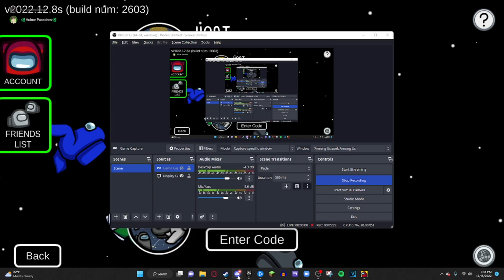Behind the Sceans with Inos VA and ME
have it enjoy it yes yes i curse alot

Thanks for joining me: @inoyamanaka2410